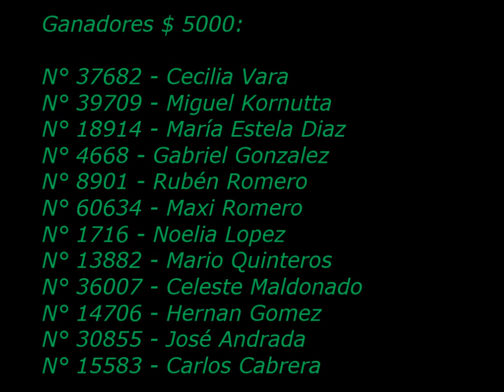Sorteos Pista Pangare - Cruz del Eje (07-04-19)